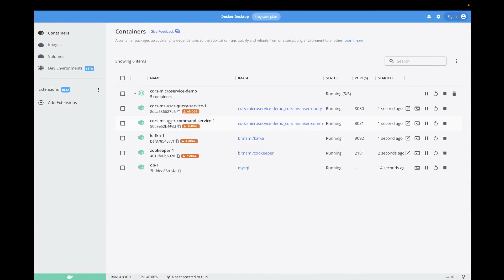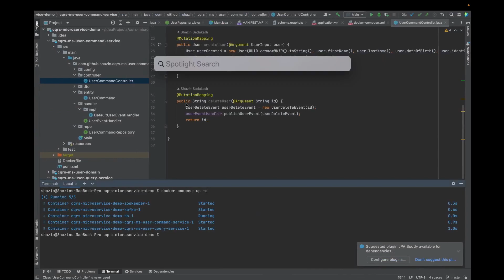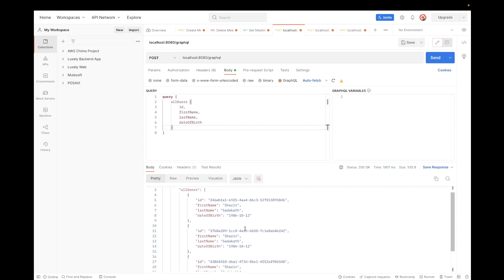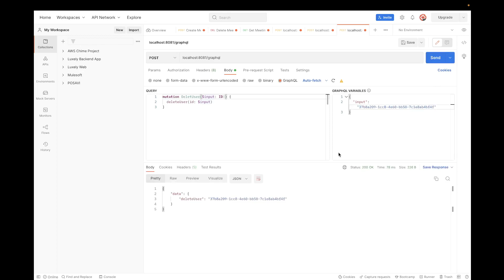Developing Microservices with CQRS and Event Sourcing Patterns using GraphQL + Spring Boot + Kafka